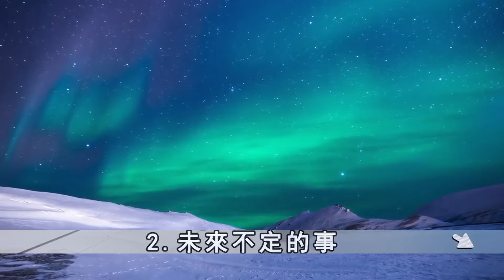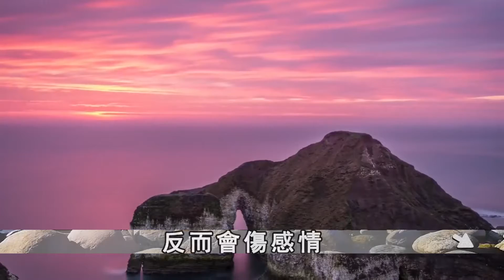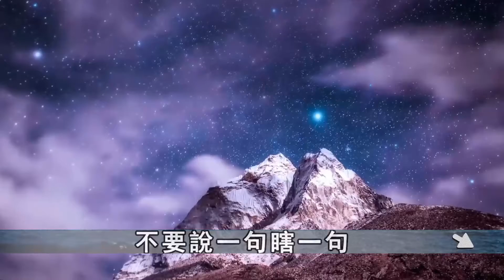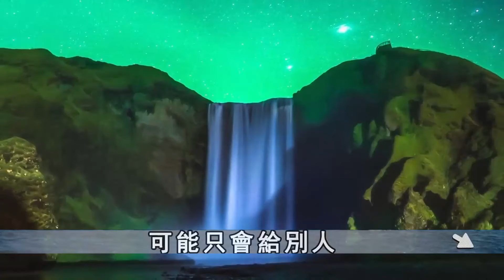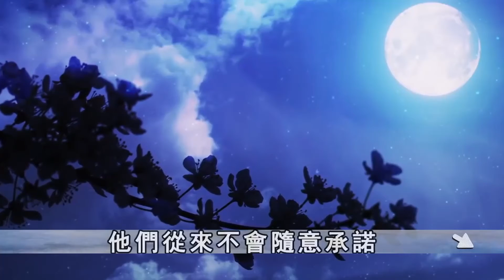能成大事的人，懂得什麼話不能說，什麼事不能問！做到3不問，5不說